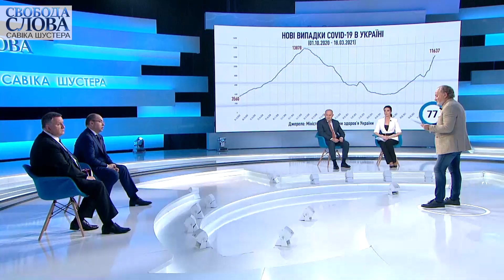Найголовніше з ефіру програми «Свобода слова Савіка Шустера» протягом 10 хвилин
– Трансплантація донорських органів: розвінчання міфів та як це працює в Україні.
– Чи готові українці до донорства?
– Які загрози несе третя хвиля COVID-19?
– Байден та «вбивця» Путін: на які наслідки чекати?

«Найголовніше з ефіру програми «Свобода слова Савіка Шустера» протягом 10 хвилин» - щотижневий огляд у новому форматі важливих подій, які обговорювалися в нашій передачі.

Вони говорять, а вирішує народ.